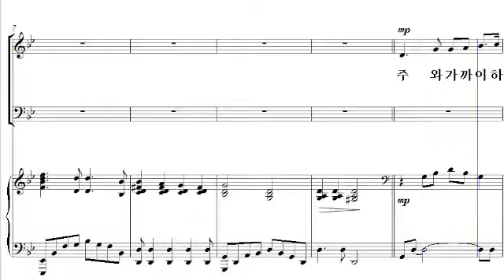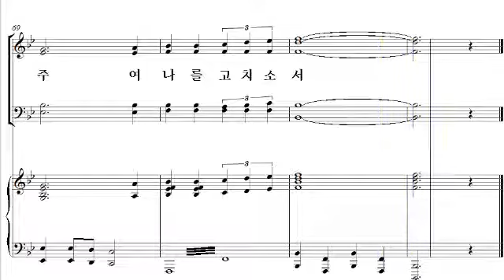[샬롬의 노래 14] 24. 주여 나를 고치소서(차혜원 작곡) - 알토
24. 주여 나를 고치소서(차혜원 작곡) - 알토